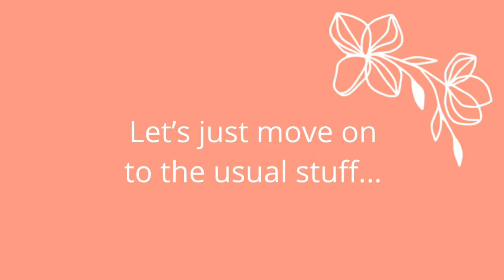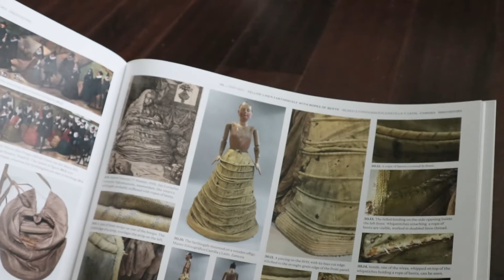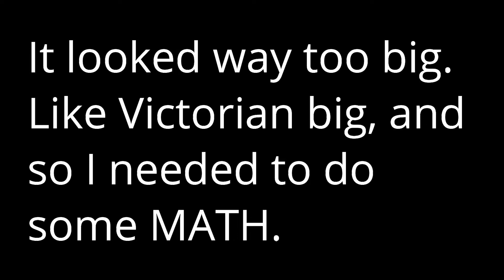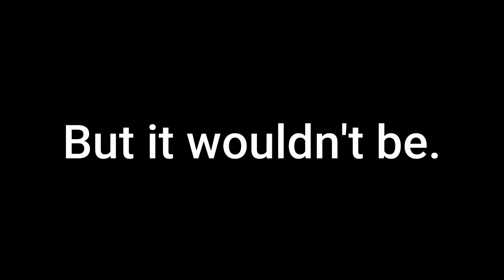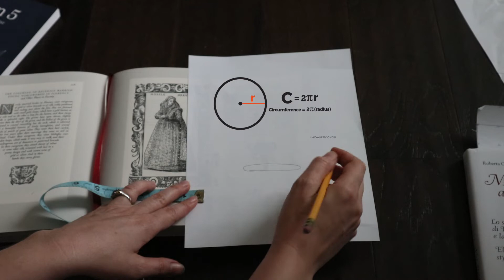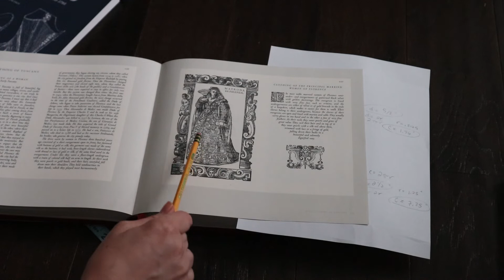FED UP With Renaissance Farthingales - How To Make A Renaissance Hoop Skirt That's Good Enough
Making a 16th century Renaissance farthingale while working through project fatigue. It happens to all of us! This is sort of a video on how to sew a 16th century farthingale. But mostly just an example of how we can fall out of love with a project and need to take a break for a little bit and do some self care.

Book Links:
Thank you to Jenny Tiramani for permission to feature the copyrighted images from Patterns of Fashion 5.
The School of Historical Dress makes and sells the Patterns of Fashion books

Moda a Firenze

There is a digital version of Moda for those who can't afford the hard copy right now and since it usually sells out quick

Vecellio, The Clothing of the Renaissance World